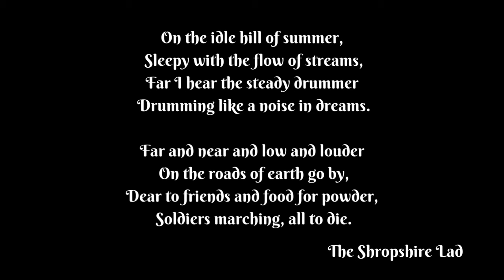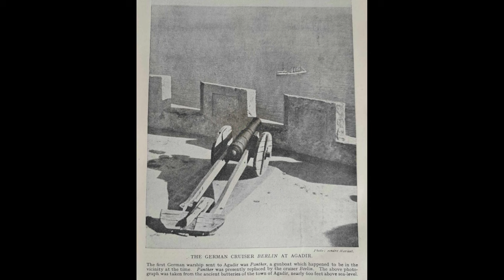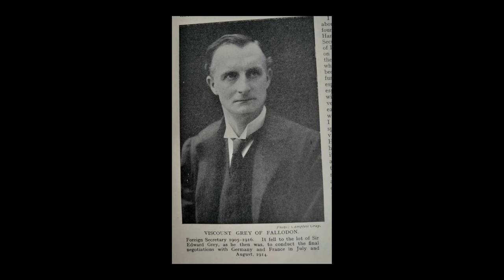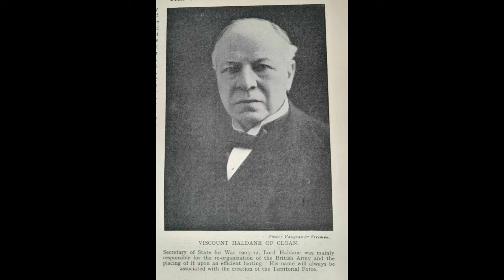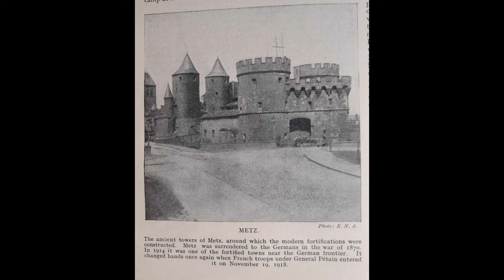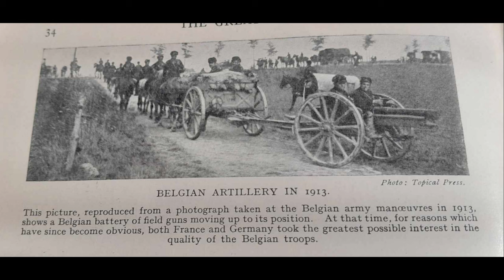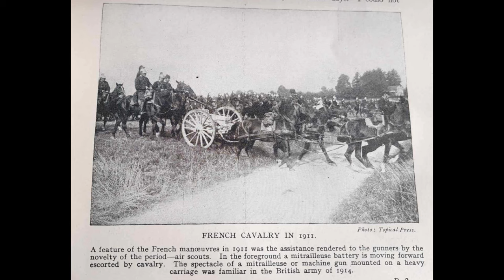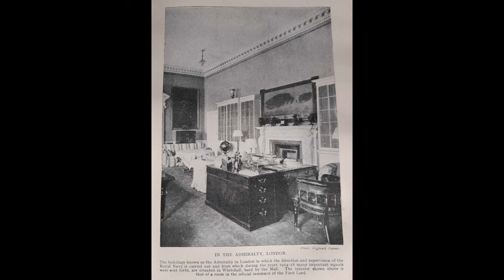The Great War by Winston Churchill | Part 3 | The Agadir Crisis | Audiobook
Winston Churchill is famous for his role as Prime Minister of Great Britain during the Second World War. But his role in the First World War is just as important. He was First Lord of the Admiralty, forever tied to the disasters of the Dardenelles and Gallipoli, he served in the trenches of the Western Front and acted as Minister of War.

Yet, despite all these roles he was a prolific writer. During his lifetime, Churchill wrote and wrote. His epic history of the Second World War is legendary as is his biography of his great ancestor, John Churchill Duke of Marlborough.

During the 1920's and 30's, Churchill wrote his take on the Great War and of course, the role he played in it.

In this new series, I will be taking you through chapter by chapter this massive tome on the war to end all wars.

The second chapter looks at the crisis of Agadir in 1911. This seemingly small incident where the Kaiser sent a gunboat, the Panther to Morocco, nearly sparked a world war, before the world war. It shows that the peaceful continent of Europe was already on a precipice and it would only take a nudge to tip the world into Armageddon. It shows how unprepared Britain was for war, how Germany was already looking for a fight and how the world narrowly averted a catastrophe for now!

Join me on this fantastic journey!